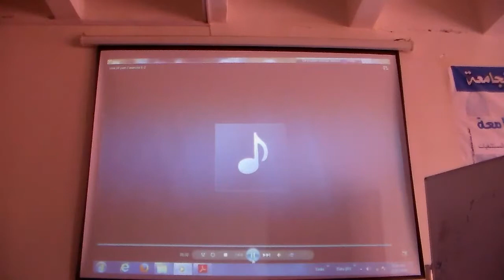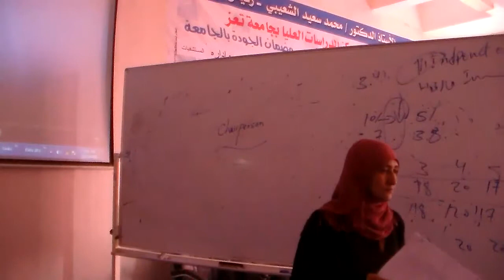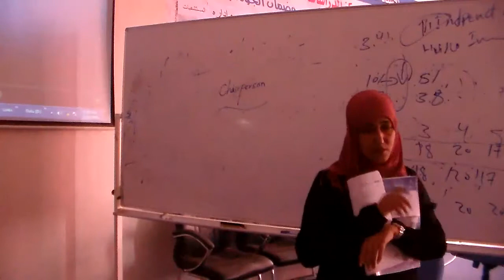EB Lec9 part6-10